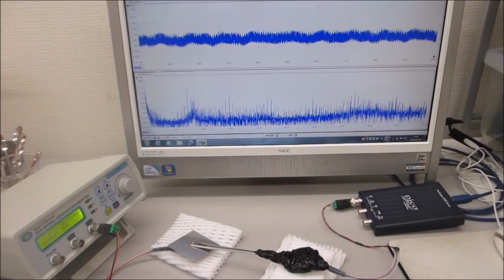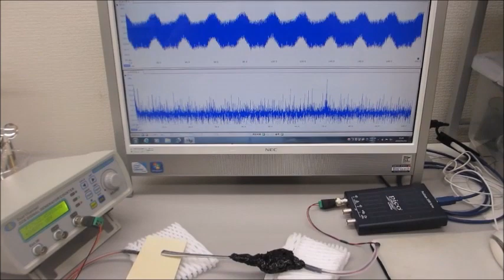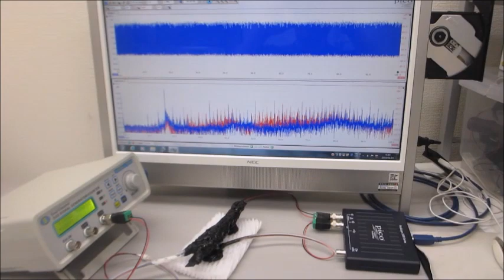オリジナル技術：超音波の音圧測定・解析システムと超音波発振制御システム（超音波システム研究所）